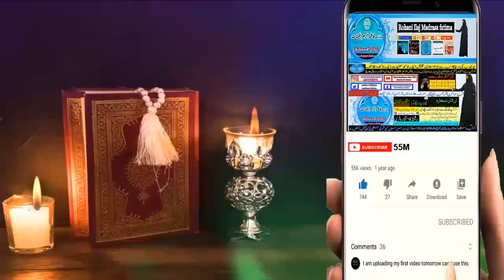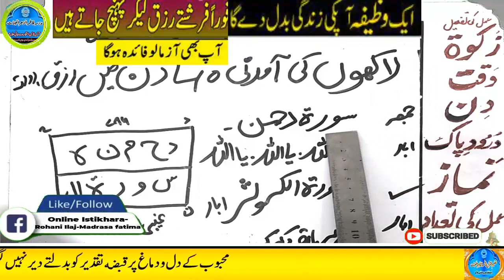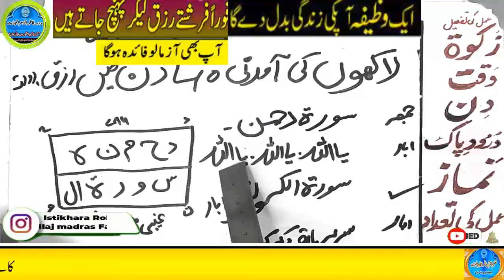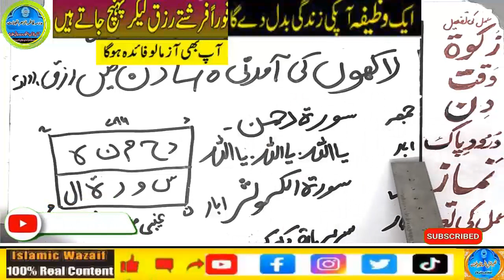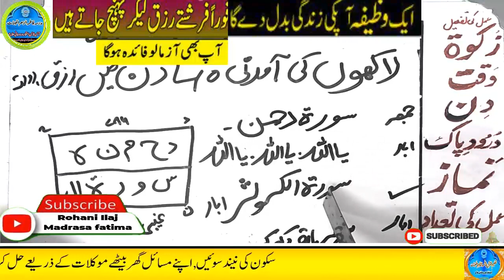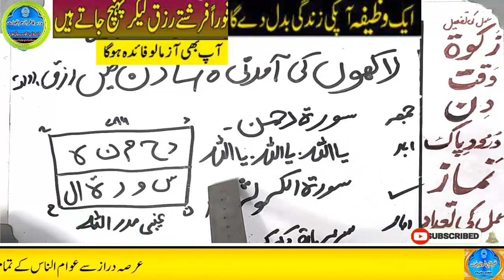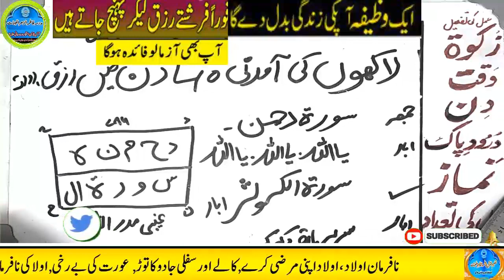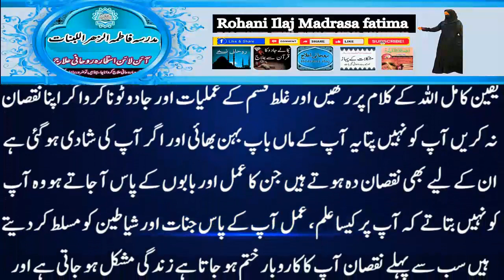Amir hone ka wazifa, daulat ka wazifa, rizq ka wazifa, wazifa for money, jab, pari, mokil ka amal